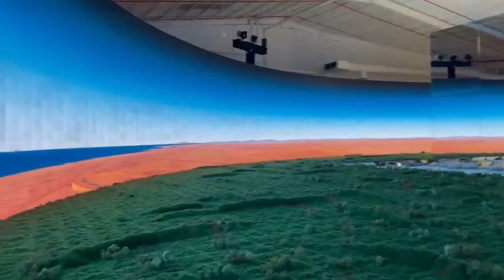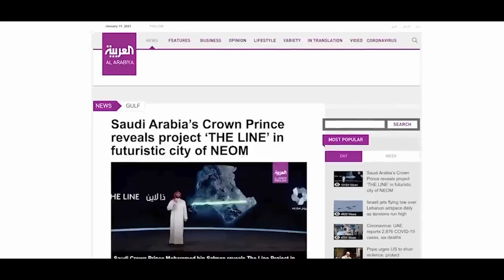The Line UPDATE 2024 | NEOM Is The Future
A zero-emission transport system, three vertical layers, artificial intelligence, and two towering buildings - the Line is expected to be the beating heart of Saudi Arabia’s ambitious project Neom. With billions of dollars going into the project, there are high hopes for the vertical city. And what do you know? The construction for the project is well on track. Join us for the latest updates on Neom’s the Line.